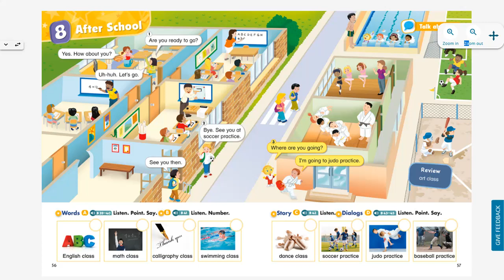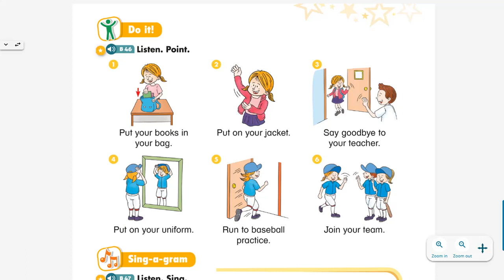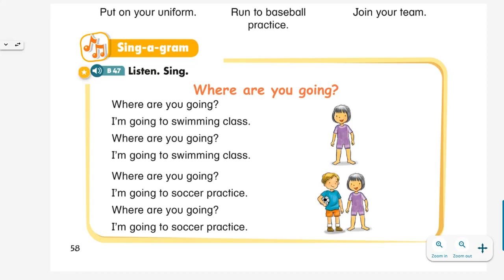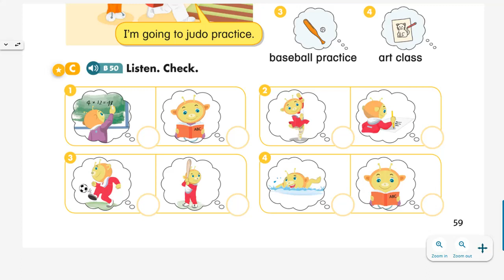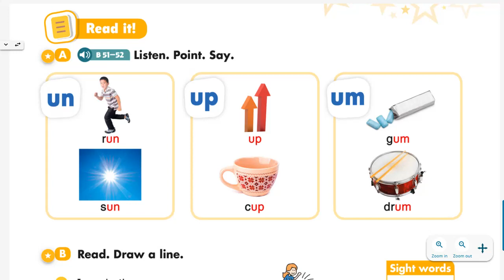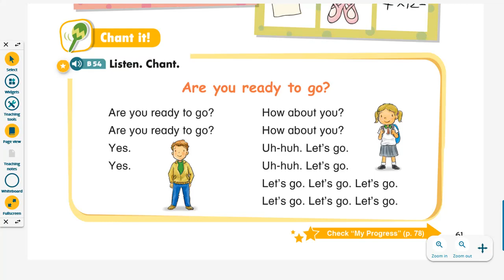Super Kids 2 Unit 8 After School